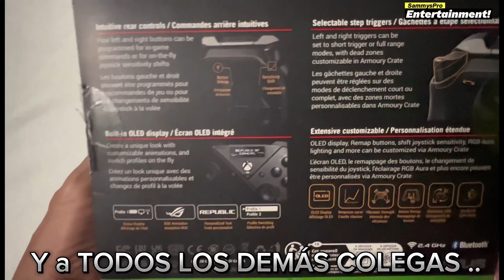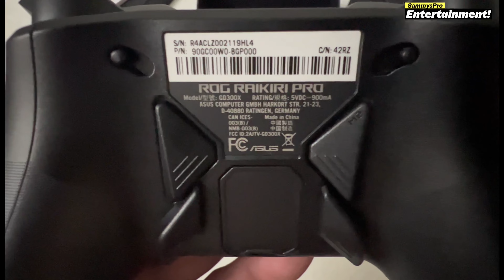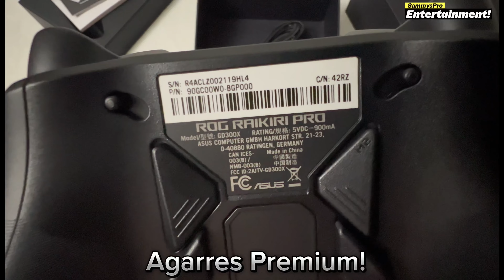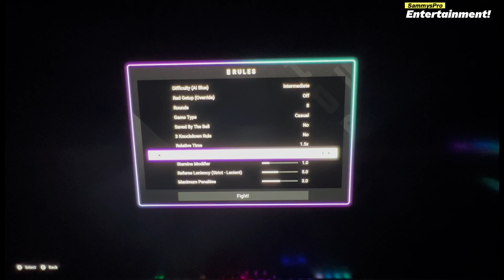UNBOXING y ANALISIS del PODEROSO CONTROL ASUS OLED RAIKIRI PRO!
Aqui te muestro este gran control repleto de RGB y botones hermosos para los estuciastas de el PC GAMING, te encantara!